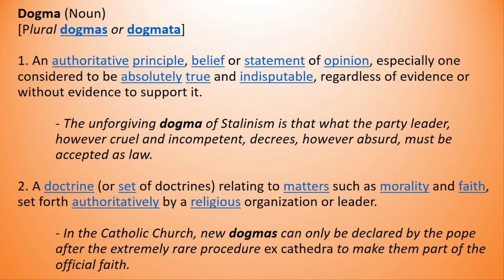✔️ How to Pronounce Dogma and What is Dogma? By Video Dictionary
Dogma (Noun)

[Plural dogmas or dogmata]

1. An authoritative principle, belief or statement of opinion, especially one considered to be absolutely true and indisputable, regardless of evidence or without evidence to support it.

- The unforgiving dogma of Stalinism is that what the party leader, however cruel and incompetent, decrees, however absurd, must be accepted as law.

2. A doctrine (or set of doctrines) relating to matters such as morality and faith, set forth authoritatively by a religious organization or leader.

- In the Catholic Church, new dogmas can only be declared by the pope after the extremely rare procedure ex cathedra to make them part of the official faith.